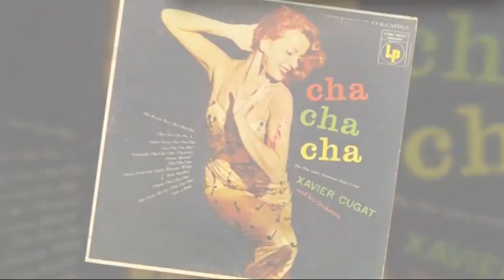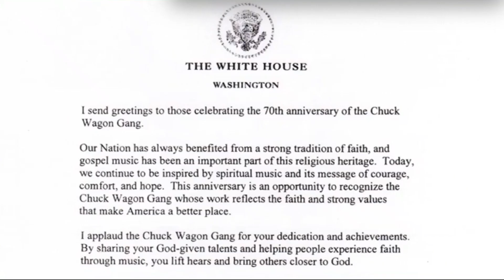Chuck Wagon Gang - Part 2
For full episodes of some fantastic shows, go and if you'll use the code "New Haven", you'll get a month free.  Don't forget you can see some great performances at 615 Hideaway.